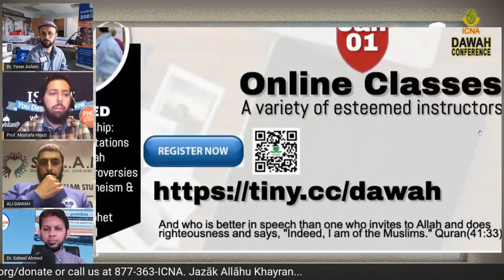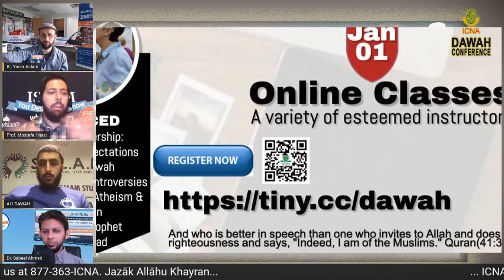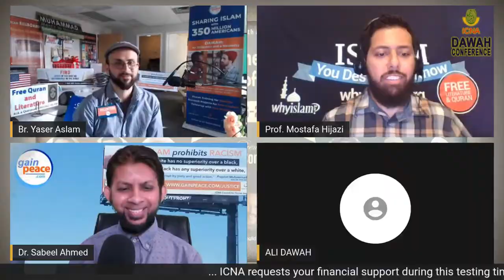Dawah Reimagined: Q&A Session | Sh. Mostafa, Sh. Ali & Dr. Dr. Sabeel | ICNA Dawah Conf 2020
Dawah Reimagined

Q&A Session
Speakers:
Sh. Mostafa Hijazi
Sh. Ali Dawah
Dr. Sabeel Ahmed